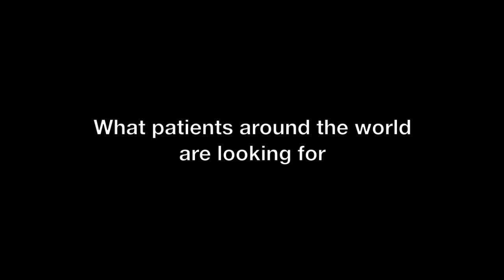Dr. Sadick on Practice Success with Venus Freeze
Dr. Neil Sadick, Cosmetic Dermatologist, shares his views on achieving Practice success since introducing Venus Freeze treatments at his clinics in Manhattan & Great Neck in New York, USA.

Dr. Neil Sadick talks about how well received Venus Freeze treatments are by patients, and how easy that success has spread by word-of-mouth of his customer base.  He mentions how treatments are easy to perform and how comfortable and relaxed the patients feel during the treatments. He also mentions it is a favored treatment by the technicians, for the ease of use and lack of fatigue after a full day of performing the treatments.

Neil Sadick, MD, FAAD, FAACS, FACP, FACPh, is Clinical Professor of Dermatology at Weill Cornell Medical College, President of the Cosmetic Surgery Foundation, Member of the Board of Examiners for the International Society of Hair Restoration Surgery, and Global Medical Advisor for Christian Dior Beauty.

Venus Freeze is the first and only non-invasive and pain-free treatment for body contouring, cellulite reduction, wrinkle reduction and skin tightening for the face, neck and body. It is a risk free treatment that does not harm the skin and is suitable for both male and females of all skin types.

What makes Venus Freeze treatments stand out from any other non-surgical aesthetic treatment is that it's completely safe and pain-free, and there is no downtime after the treatment at all. You can do a treatment during your lunch hour or just before a date night!

Venus Freeze uses the best of modern medical and aesthetic technologies available today: It combines Magnetic Pulse therapy and Multipolar Radio Frequency to deliver superior results to any other non-invasive technology available in the industry. It is cleared by the FDA for Facial Wrinkles and Rhytides and licensed by Health Canada for non-invasive treatment of temporary cellulite and temporary skin tightening.

For more information about Venus Freeze treatments, and to find a Venus Physician in your area, please